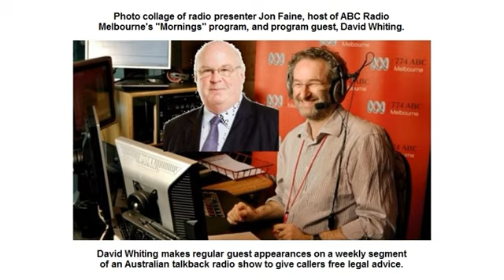David Whiting 2018-10-02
This is a weekly segment on an Australian talkback radio show in which lawyer David Whiting regularly makes a guest appearance to provide free legal advice to callers. Recorded from ABC Radio-Melbourne's program "Mornings with Jon Faine." (ABC is Australian Broadcasting Commission, Australia's government-funded, national broadcaster.)